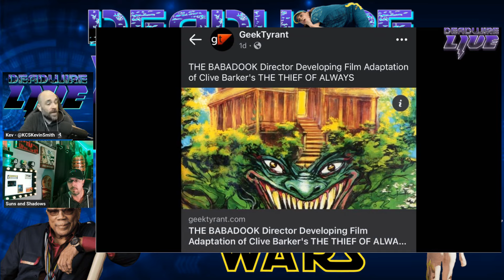The Thief of Always Is this Movie Happening???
Is the movie adaptation of Clive Barker's The Thief of Always really happening?